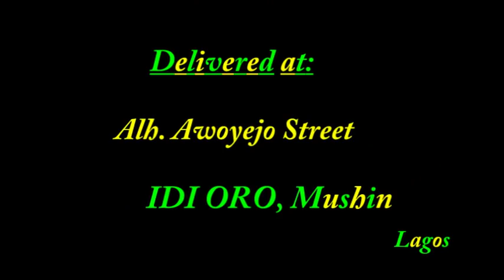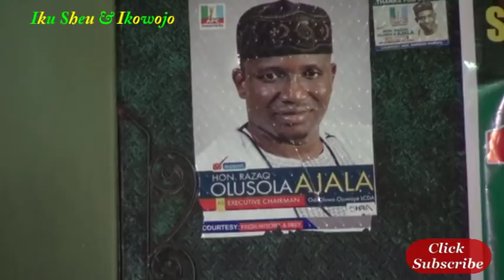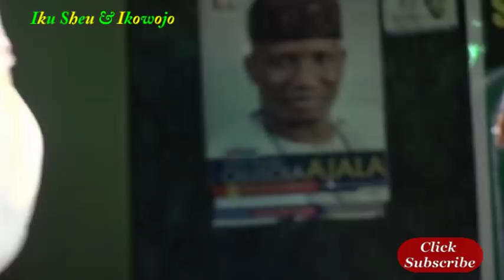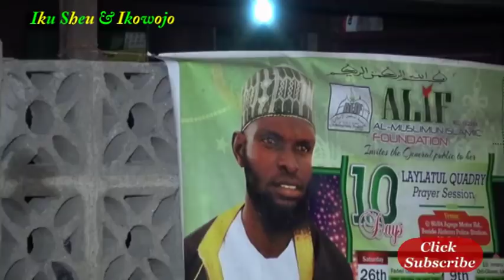USTAZJAMIU/IKU SHEU & IKOWOJO Part 1...FUND RAISING & LECTURE ON DEATH OF SHEU HARAZEEM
THIS IS A LECTURE FEATURING VARIOUS SHEIKS LIKE, USTAZ ABD GANIY OLADAPO(Mr Computer), ALFA QASIM (Abu Awero), USTAZ RAHEEM AKINTUNDE, USTAZ ABD GANIY OLAYINKA(Senior Manga), USTAZ MUTIULLAH(Asisoloriro) Presented by USTAZJAMIU ADEGUNWA LECTURED ON WHAT DEATH IS AND FUND RAISING FOR THE FAMILY OF THE DECEASED PERSON..FOR ENQUIRY CALL USTAZJAMIU ON OR